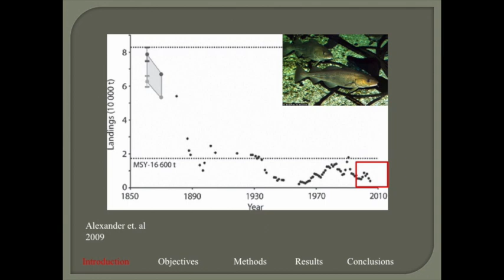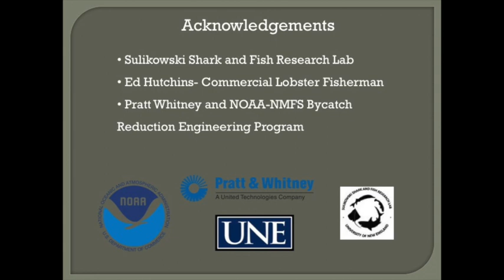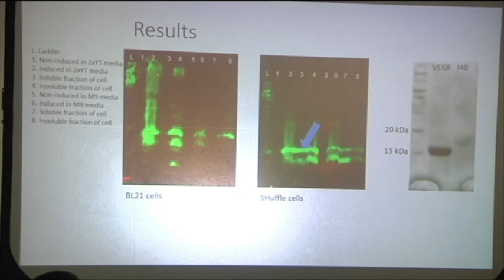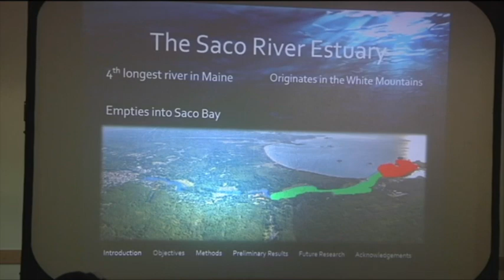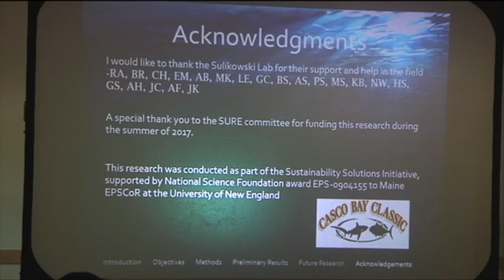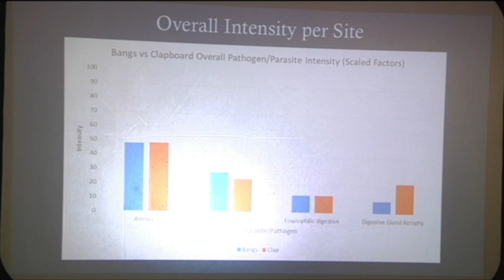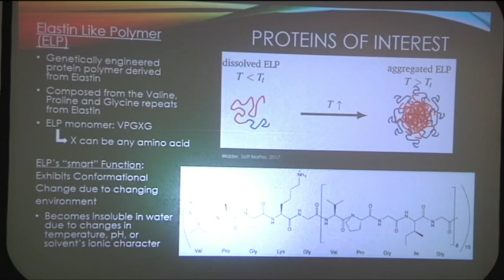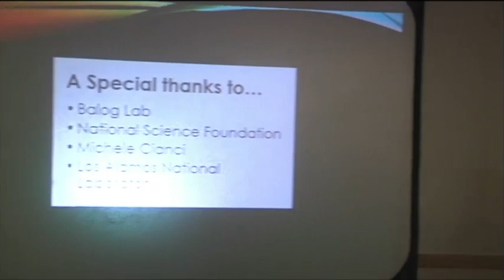2017 Summer Undergraduate Research Experience Symposium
Enjoy this video as we celebrate the prestigious research done by UNE students during the summer of 2017!